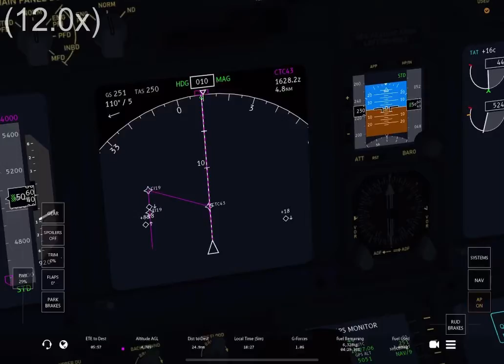South African Airlines (Port Elizabeth - Cape Town Intl) | Infinite Flight Timelapse (FAPE - FACT)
Hey guys, this is a timelapse of a flight I did yesterday (check uploading date) from Port Elizabeth to Cape Town in a South African Boeing 737-800.

Music Used in This Video:

(You can find links to the music there)

IFC (Infinite Flight Community) Username: InfiniteFlightAvgeek